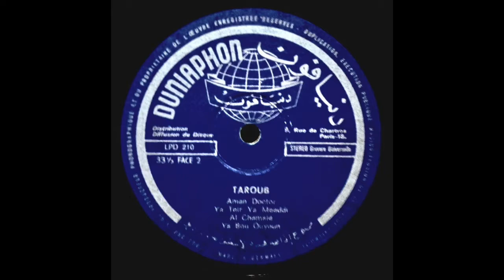Taroub - Ya Bou Ouyoun طروب - يا بو عيون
Duniaphon ‎LPD 210 Lebanon 1973